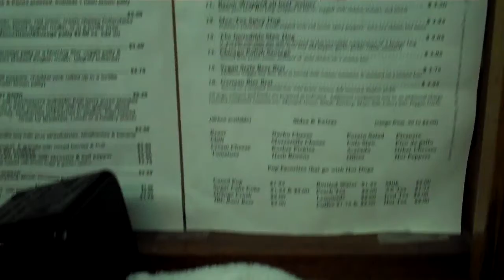Hardcore Rap & Bunny Ears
Unexplainable phenomenon at OBs hot dog spot. Can you explain it?